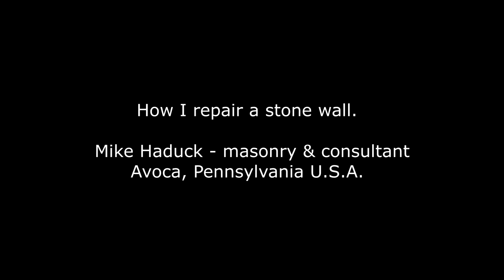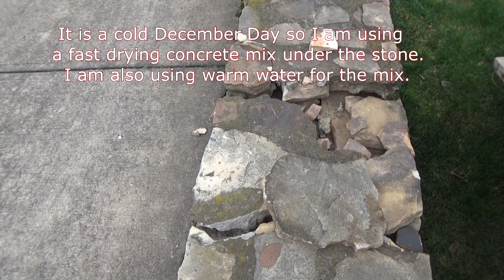REPOINTING STONE WORK (part 3) Mike Haduck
I repaired a stone wall I worked on 30 years before with my uncles, It was hit by a car and I replaced it as close as possible using some old school techniques in matching the joints,  All my videos are my ways and ideas, I always suggest anyone doing any type of work to consult professional help.